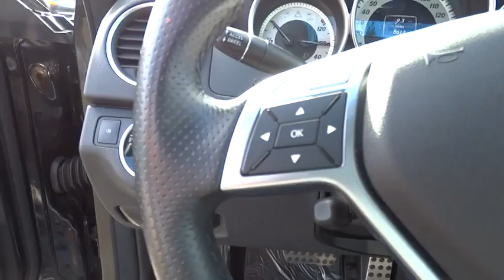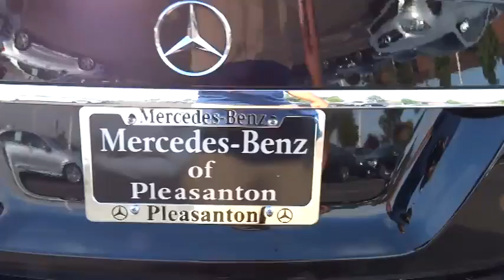2012 Mercedes-Benz C-Class Pleasanton, Walnut Creek, Fremont, San Jose, Livermore, CA 25485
2012 Mercedes-Benz C-Class
2012 Mercedes-Benz C-Class C250 Sport - Stock#: 25485 - VIN#: WDDGF4HB5CR234344